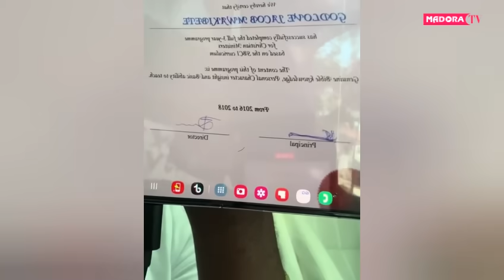ALIYEMUALIKA UPENDO NKONE KUIMBA AWATUKANA WACHUNGAJI | SIKIA MATUSI YAKE